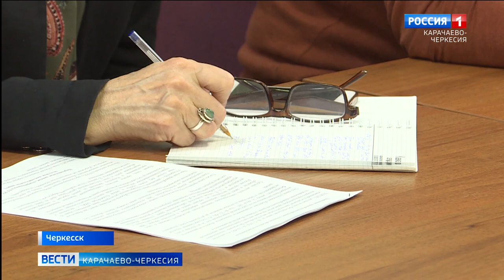Как правильно оформить свое жилье?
Бывают случаи, когда собственники ранее учтенных объектов недвижимости по каким-то причинам не оформляют права на них. Представители Управления Росреестра по Карачаево-Черкесии провели статистику и рассказали журналистам о порядке документального утверждения владения имуществом